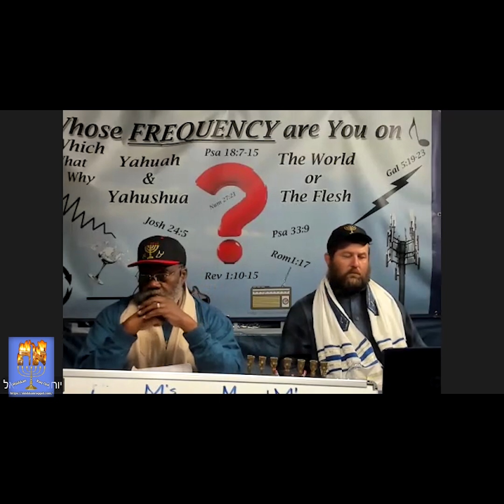MRQ 7th Night Sukkot Teaching "Whose Frequency are You on?" 2024-10-22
Teaching by Rav Jimmy R Jenkins SR
Reading by Bro Chris Wilson

Make Every Day Count
Heb 9:27
Matt 6:34
Psa 90:12
1Pet 5:6-10
Act 17:26
Luk 12:16-20
Jam 4:13-15
Rev 22:12
Jam 1:5-8
Acts 18:5-6
Rom 12:18

Make Every Person Count
Pro 18:9
Matt 16:22-24
Pro 22:3
Ecc 10:18
Psa 37:16
Psa 62:10
Pro 23:5
Matt 25:23
Zec 4:10

Make Every Dollar Count
Pro 10:4

Make Every Action Count
1Sam 2:3
Luk 6:44
Mat 15:8
2Chr 16:9
Rev 20:12
Mat 22:12-13
Heb 4:12
Jer 33:3
Isa 11:2-4
2Thes 2:10

Nazarene Israelite Congregation
Come home to the love of Moshiach!
Apply the Gospel (Good News) of the Torah to your life!
You're welcome to join our Nazarene Yisraelite community at any time. Rabbi Jimmy Jenkins believes in creating  a "drama-free" community that's as rooted in the gospels as it is in one another. Join us next Saturday and see how our community comes together to praise.
Our Philosophy
Faith is more than what happens on Shabbat. It's a part of who we are, inside and out. At Mishkan Raq Qol, we believe in sharing the joy of the Torah daily, and living a life that embodies the spirit of Moshiach.